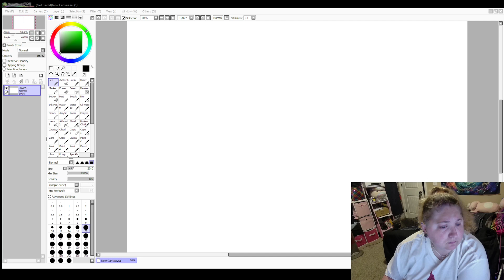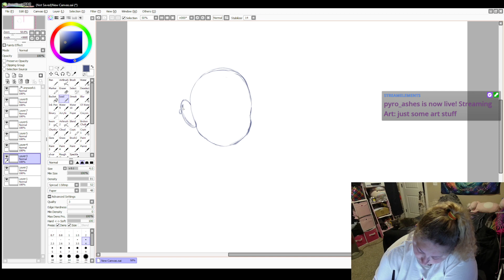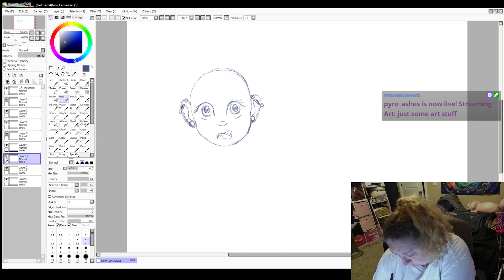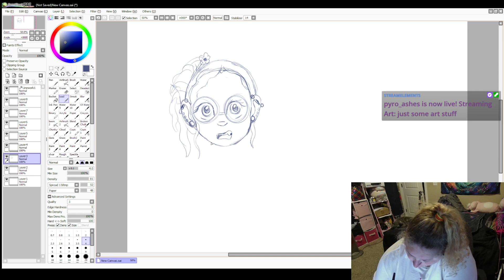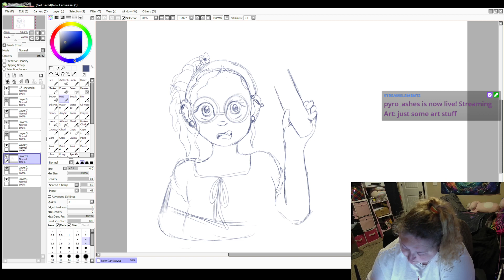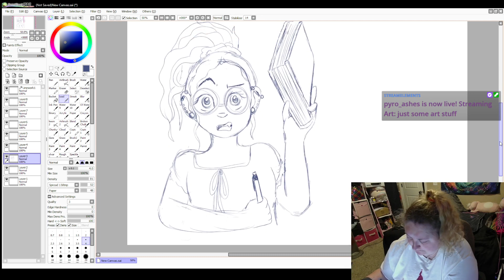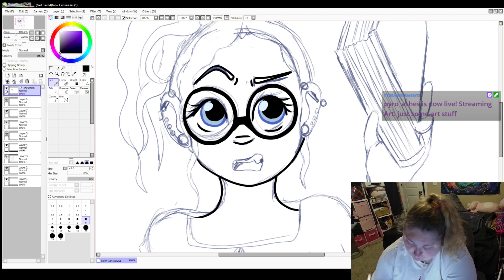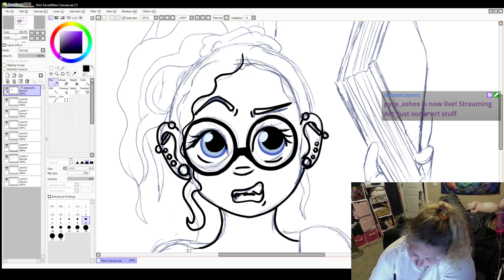just some art stuff